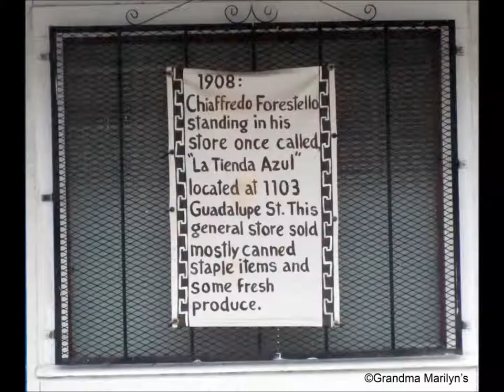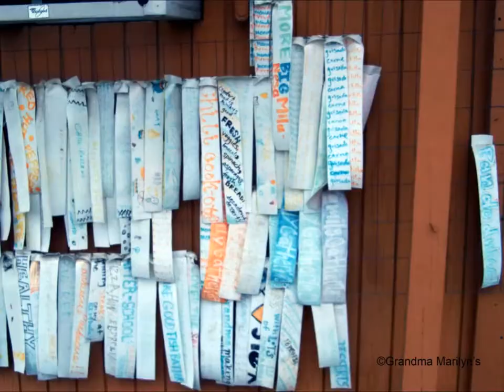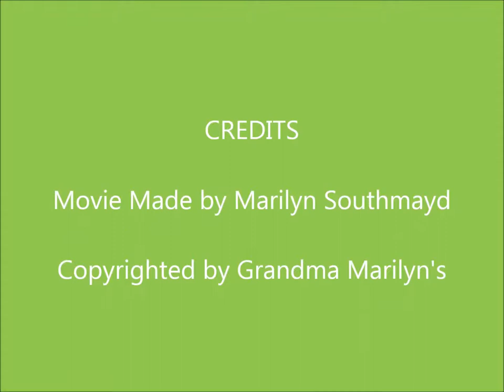Avenida Guadalupe Part 2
I went on a walk through the Avenida Guadalupe District of San Antonio, TX with a group of 8 other people who belong to the Naive Photographers meetup group.  These are pictures taken along Guadalupe Street, up S. Brazos Street, and across to El Paso Street.  This is pin points 6 through 14 on the map.